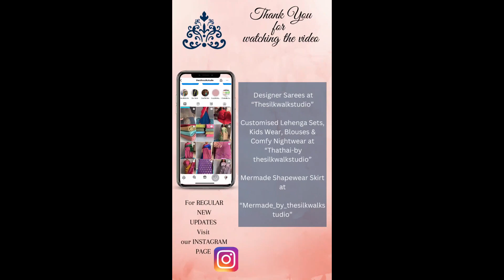Subodini - Ikkat Kora Silk Cotton Sarees